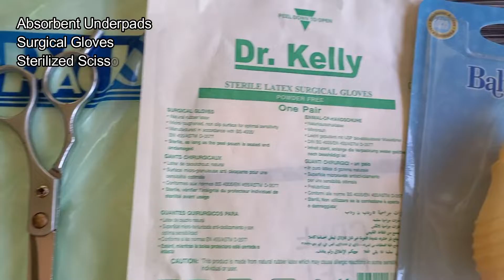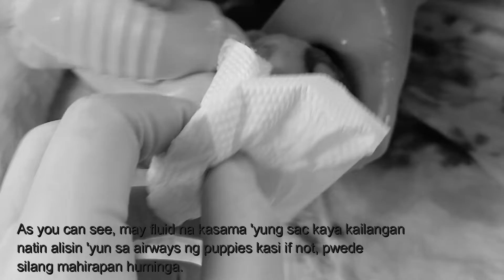Paano magpaanak ng Siberian Husky Dog? | TIPS AND ADVICES 2022 (THE REAL STRUGGLE)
NOTE: SOME VIDEO CLIPS ARE NOT SUITABLE FOR AUDIENCES WHO ARE SENSITIVE.

This video contains tips and advices based from our experiences. We are not professionals or doctors. Still, consult your doctors for deeper information because it's the best thing to do.

COMMENT AND SUGGESTIONS ARE HIGHLY APPRECIATED!